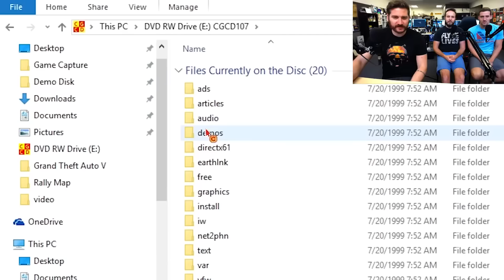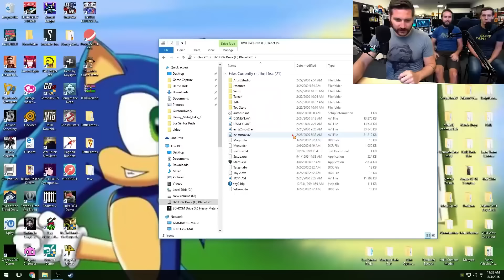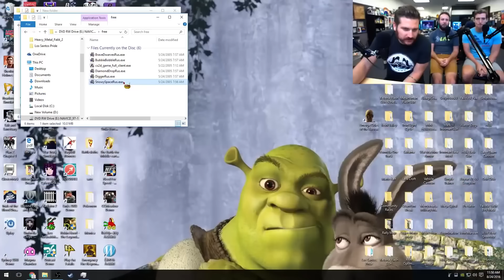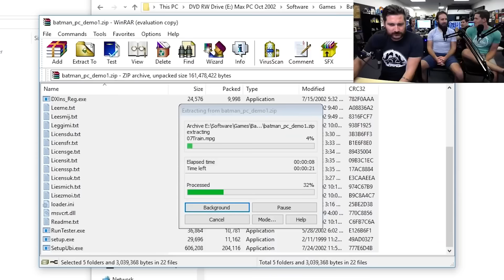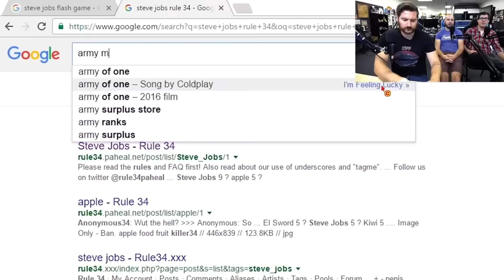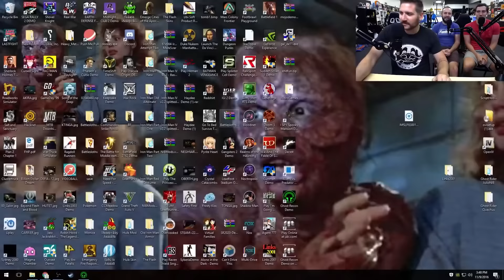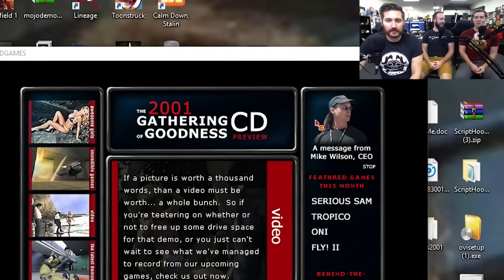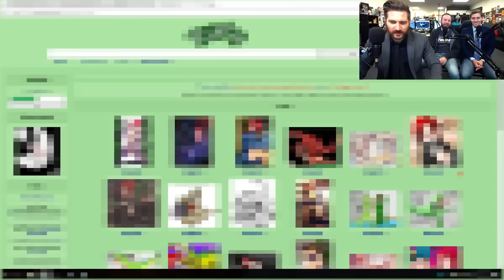Funhaus Demo Disk 2016 Part 02